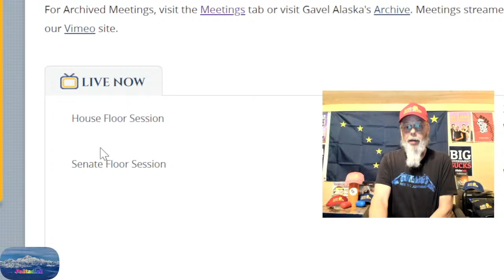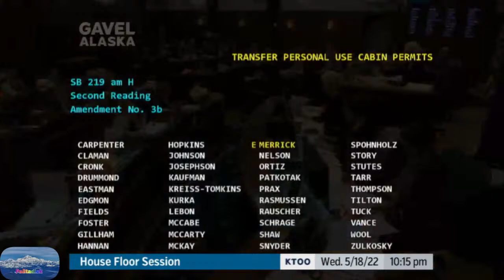"Senate & House Final Debate & Vote For:" HB281, HB282 State, Capital, Mental Health, PFD, Suppl…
The Six People Below Hold Full Responsibility for Our PFD's Being Nearly the "Only Thing" Cut from the Budget.  Every Special Interest Pork Item, Including the Illegal Forward Funding for K-12 to the Tune of $1.2 Billion was left in the Budget.

These People Below Hopefully will be looking for new Jobs at the end of this Session.

Representative Dan Ortiz
Representative Bart LeBon
Senator Bert Stedman
Senator Click Bishop
Senator Bill Wielechowsk

Now the Illegal Funding for Early Education & K-12, to the tune of $1.2 Billion, will remain. All the bonuses & raises that was given to nearly all Government Agencies will remain. The only Pork Spending they will cut will be in Red Districts which they moved into the CBR Vote, along with half of the Stimulus Check. Can You Say "Blackmail, Coercion, Manipulation, Threats?"  They did this to punish those Legislators and the Constituents they represent. Why?  Because those districts won’t support the corrupt Agenda those in control in Juneau & the ones that appointed them, Radical Agenda.

Only the top 20% of Alaskans get to feast off of this budget. As for the other 80% of us. Bend over here it comes up the A** again. Hope you know it was our money they have stolen to hand over to those the “Far Left” the Radical Left call the 1%, once again.

Funny how that always seems to happen.

Biggest Pork Spending Budget Alaskans Have Seen in Decades.  Excluding our PFD's.  It all should be on the chopping block & just like we have seen them do over the past six years. The Special Interests will Feast & the Majority of Alaskans they will laugh at once again, thanking us all for letting them steal our money, to hand over to them.

Meanwhile In Alaska House & Senate…

Blackmail, Coercion, Thinly Veiled Threats, are all the tactics the Illegal Binding Caucus Majority in the House & Senate will continue to use to get the Minority to vote on this Corrupt Joint Committees Consolidated Budget.

Let’s make something perfectly clear here they are more than happy to break the law & overdraw to pay for Forward Funding K-12. Won’t cut one penny of the $3.5 Billion they are giving them. Knowing full well their budget should only be $1.3 Billion.

Instead of doing the right thing, they Will Steal Our PFD's!

Do you have your Popcorn Ready for the Clown Show that is about to happen?

Their Greed & Entitlement in Juneau is Astounding!
Alaskan Just Can’t Fathom It!

The Unions, NEA, Rasmuson Foundation, Save Our State, Ship Creek Group & many, many others not listed here.  Gave them their Marching Orders, to not let Alaskans have our Lawfully Owed Fair Share. That only they deserve that $4.5 Billion Surplus in Tax Revenue & to get our PFD’s to spend.

Get your Popcorn Ready! The Clown Show in is About to Begin.

$9 Billion Dollars is the Budget…. $19 Billion when adding in the Federal Money they have.

This budget, for the first time in Seven years did include our Statutory PFD, being paid using the 4 Decade Old "Statutory PFD Law!".  Sadly in the Joint Committee..  It will be the very first thing they remove I predicted & that's exactly what they did.

HB 281 APPROP: OPERATING BUDGET/LOANS/FUNDS
Things you should know:

Nearly 40% of Alaskans, thanks to the pandemic, now live on one form of welfare or another. We were just less than 1/3 our population, before it all started.

They all think Handing over millions & billions from our State, Local, & federal government to the Special Interests, is more important than All Alaskan Families who are being crushed by the Radical Left & Brandon Administration Life Destroying Policies.

730,000 Alaskans, 120,000 of them are our children are counting on them to do the right thing by Voting Yes to “Following the Law”, for the first time in seven long years.
Eagle River Republican/Democrat Merrick who sold out to the Unions, Alaska AFL-CIO has told her and Rep Zack Fields to Vote No,  making it clear they don’t represent the constituents that voted them into office.  Both care more about spending all that federal money & our PFD’s every year, handing it over to the Special Interests, then helping the people who live in there districts.

Sadly it’s year Number 7 for Alaskans to get the shaft & our Stolen PFD’s to once again head directly into the Special Interests pocket books, not ours.

The Names listed above is just a very short list of those Lawbreaking Legislators in Juneau, who have sold out to Special Interests, they think that the PFD belongs to them.
Don't let the House & Senate get away with this.  Alaskans don't need another black pill p…